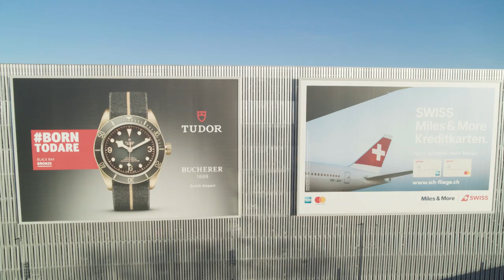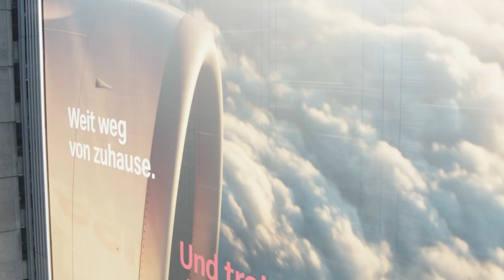MegaPoster at Zurich Airport (english)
Gigantic. Fascinating. Unmissable.